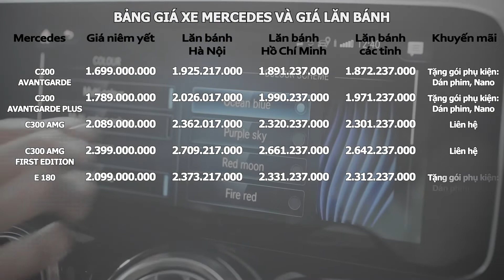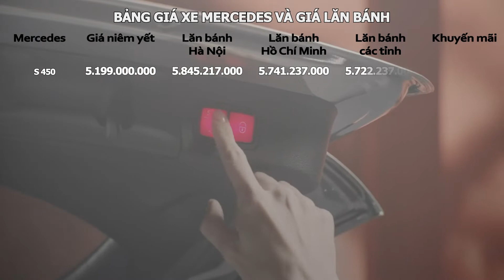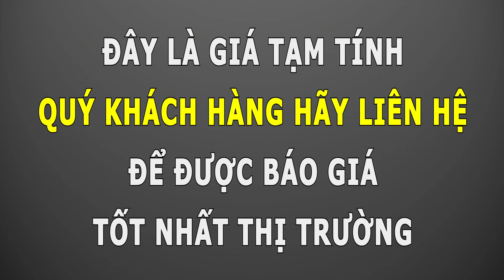Cập Nhật Bảng Giá Lăn Bánh Mercedes Mới Nhất 2022 Gía Từ 1,8 Tỷ - 14 Tỷ Tại Việt Nam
Bản Giá Lăn Bánh Mercedes Mới Nhất 2022| cập nhật các dòng xe mercedes 2022 tại thị trường Việt Nam |
Mercedes-Benz là một trong những hãng xe nhiều phân khúc, chất lượng tốt rất được ưa chuộng trên thị trường quốc tế và cả Việt Nam. Các mẫu xe quen thuộc của hãng như Mercedes-Benz A-Class, Mercedes-Benz C-Class, Mercedes-Benz CL-Class, Mercedes-Benz R-Class, Mercedes-Benz G-Class… đều đã có mặt tại Việt Nam. Giá xe Mercedes-Benz những năm gần đây nhìn chung khá ổn định.
Mercedes-Benz A-Class
Dù là mẫu nào thì các sản phẩm đẳng cấp toàn cầu đến từ Mercedes-Benz đều toát lên vẻ đẹp nổi bật, sang trọng, hiện đại với nét lịch lãm riêng biệt. Các xe hơi thuộc dòng Mercedes-Benz A-Class đều có kiểu dáng thiết kế hiện đại, thanh lịch và trẻ trung. Bên cạnh đó thì dòng xe này còn ghi điểm trong mắt người tiêu dùng bởi trang bị công nghệ hỗ trợ lái thông minh và giá hợp lý